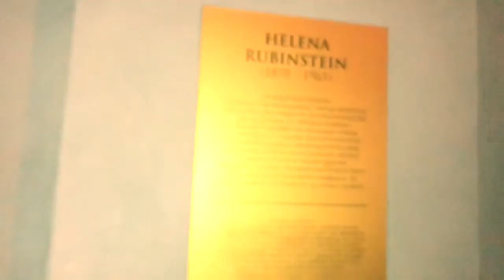Krakow Day 1 * The Bridge Was Shaking!!*😵😵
Krakow, Poland day 1 🇦🇹